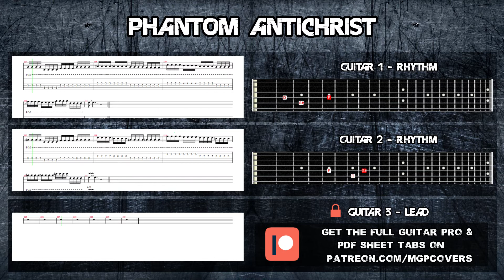Kreator - Phantom Antichrist Tutorial | Full Tabs - Guitar Lesson (Guitar Pro)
Tuning: D Standard (D-G-C-F-A-D)

For those who don't have Guitar Pro and can't read sheet tabs maybe this video will help you out =) Get sure to check out my cover of this song and thanks for your support!

Unfortunately I can't earn revenue on YouTube due to copyright restrictions, so if you want to support my work and get videos like this more often, feel free to leave a comment below and check out my Patreon 🤘🏻

🎸 CREATED WITH 🎸

• Tablature: Guitar Pro 5
• Video editing software: Adobe Premiere Elements 14

🎵 TABS & MIDI / INSTRUMENTAL TRACKS 🎵

While I'll keep uploading tab videos for all of my covers, the Guitar Pro and PDF sheet files of my tabs are exclusive to my patrons. As my patron you can also vote for the songs you want me to cover next, get your favorite song tabbet out, and you even get instrumental (guitar only) versions of my covers, all backing tracks plus the clean and unedited recordings of every single guitar track so that you can edit them yourself and get your own favorite metal tone.